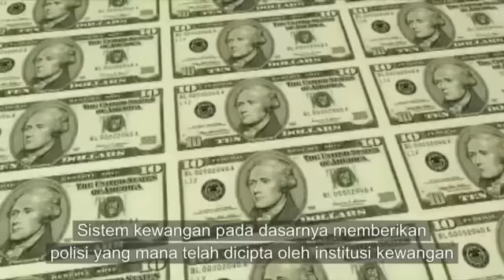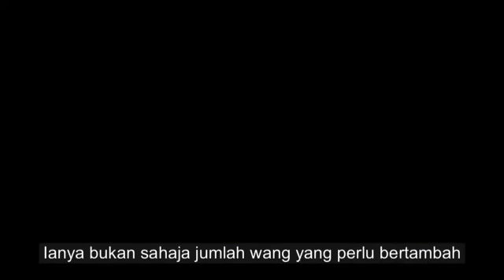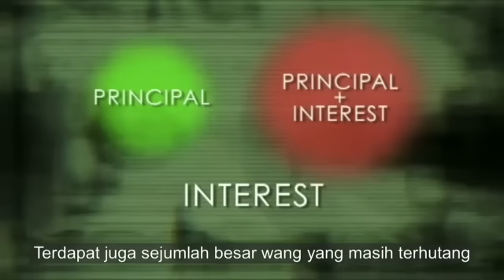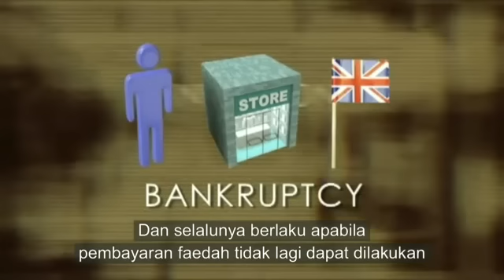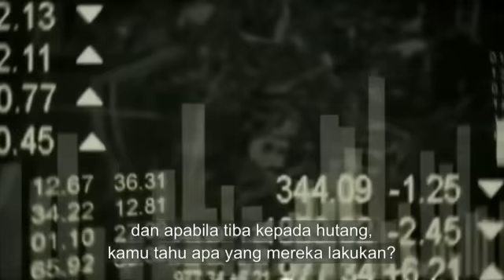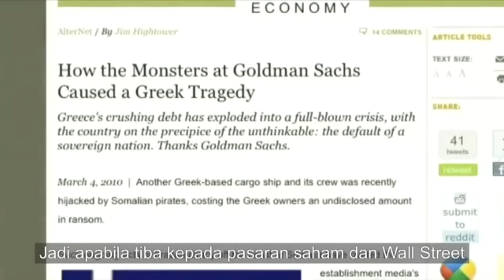Belajar Ekonomi Dalam Masa 5 Minit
Fakta sebenar ekonomi yang tidak diceritakan kepada umum. Wang adalah hutang yang di"monetise"kan dan manusia hanyalah alat mencipta wang dari pinjaman-pinjaman yang dilakukan. Pelik dan keliru? Itulah dia hakikat sebenar ekonomi. Klip video dari Dokumentari Zeitgeist Moving Forward.